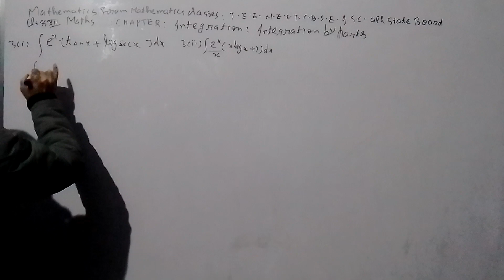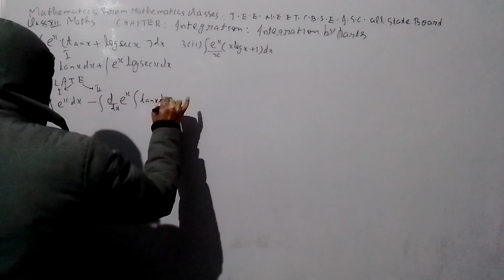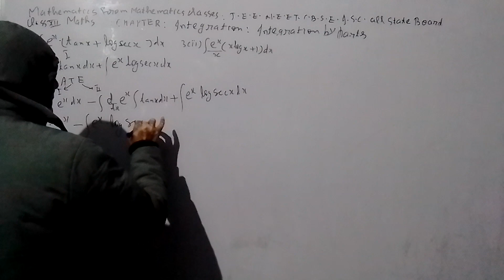31 December 2022(2)